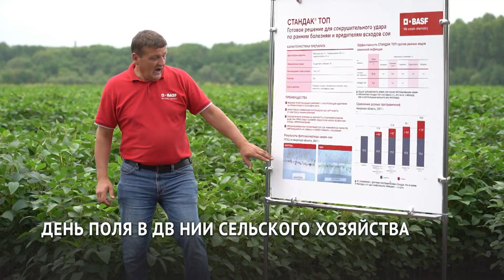День поля отметили в хабаровском ДВ НИИ сельского хозяйства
Не так сложно вырастить культуру, как сохранить её здоровой. Краевой День поля прошёл в селе Восточном. Традиционно в августе аграрии и селекционеры встречаются на экспериментальных полях Дальневосточного НИИ сельского хозяйства. Там специалисты рассказывают о последних достижениях института и обмениваются опытом с коллегами.